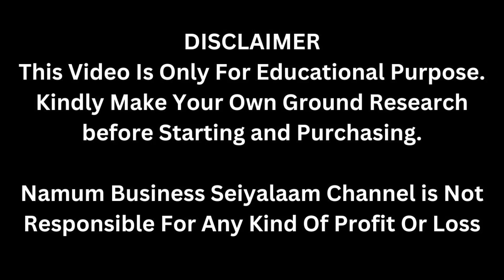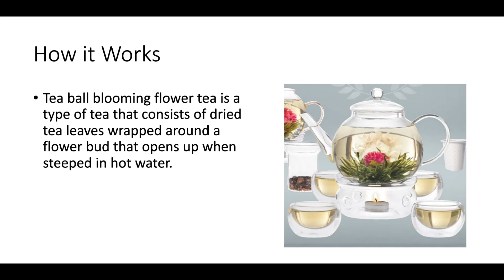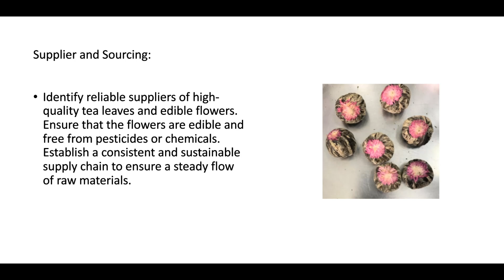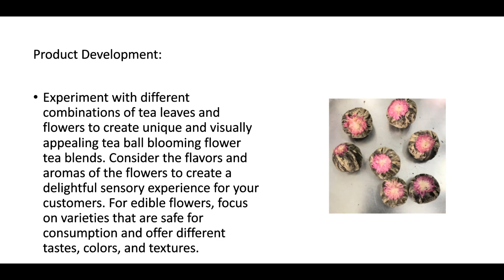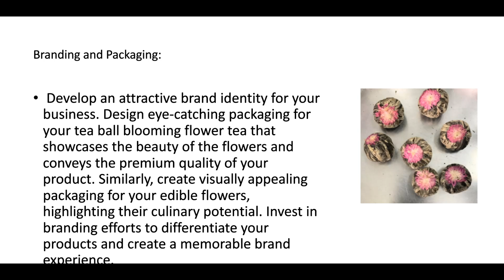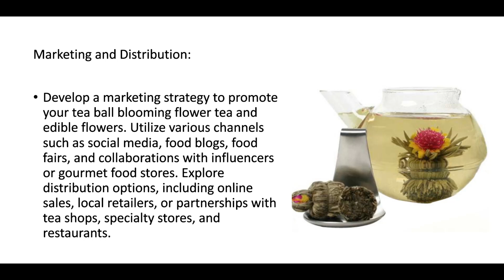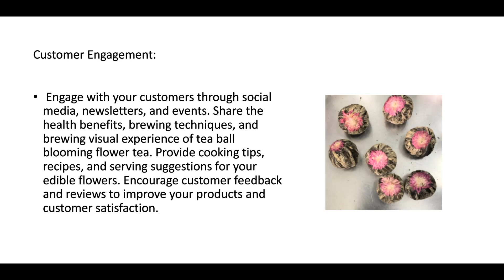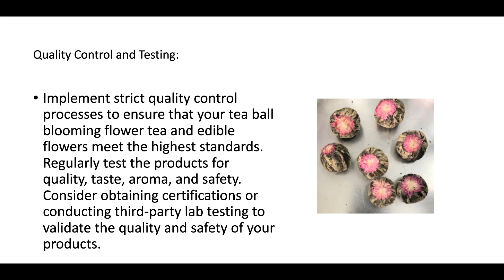பெண்கள் வீட்டில் இருந்து தினமும் 5000 ரூபாய் வருமானம் ​| Small Business Ideas | Tamil